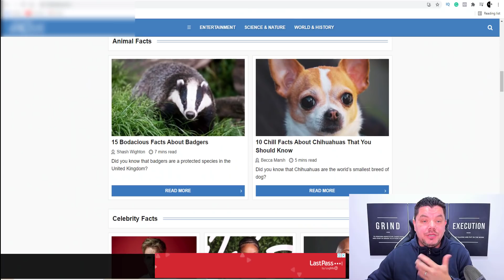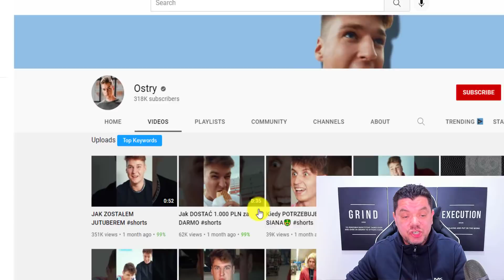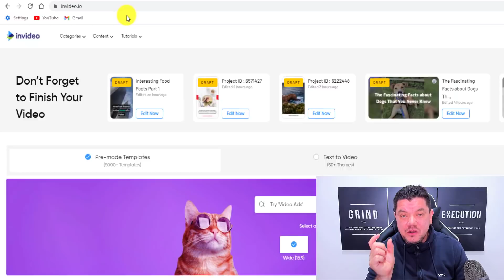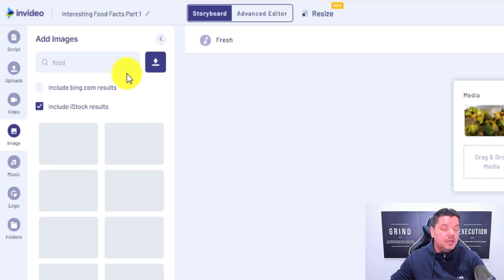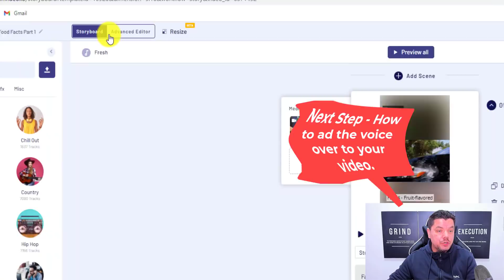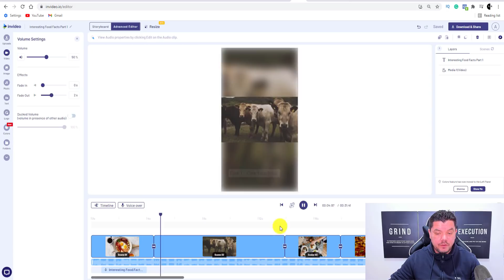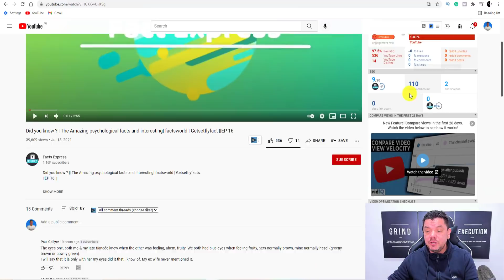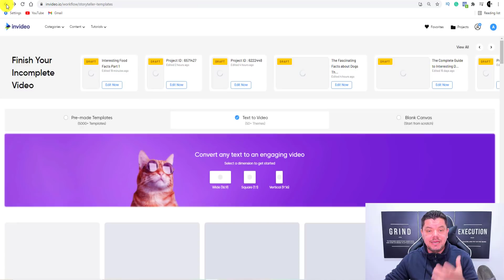HowTo Make Money With YouTube Shorts | Brand New Strategy To Make $9,444/Wk Without Filming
Do you want to make money with YouTube shorts without filming, showing your face, or using your own voice? If you do this YouTube Shorts strategy is blowing up and I'll show you step by step how you can get started today.

RESOURCES DISCUSSED:
✅ Get your FREE InVideo account (use my link, register a free account.

In this video, I am going to show you how to make money with YouTube shorts step by step without creating any videos showing your face and all that is required is to get a script from one of the sites I am going to show you and get the software to create the videos for you.

Step 1: I'm going to show you examples of channels creating these exact videos you can copy and how much money they are making with these YouTube short videos.

Step 2: I'm going to show you where you are going to get the scripts/content for these YouTube shorts videos and there are endless amounts of videos you can make.

Step 3: Now I'll show you how to post these scripts from these channels into Invideo and how to create these YouTube short videos from scratch.

Step 4: I'm going to show you a brand new feature on Invideo and how you can add voiceovers to all these videos so you don't have to use your own voice.

Step 5: I'm going to show you how many times this niche is searched on YouTube and why these channels are blowing up in less than a month.

Step 6: I'll show you examples of channels doing this with longer videos and how you can do the same once your YouTube shorts have blown up so you can get the required watch hours required to get your channel considered for partner program and so you can start to make money with YouTube.

Time Stamps
0:00 Intro
1:14 Example of YouTube Shorts channels you can copy
4:38 Websites to get video content from
6:55 How to create the videos
14:28 How to ad the voiceover
19:03 Software for keyword research
21:20 Example of channels creating longer videos to copy
24:15 How to create the longer videos

Videos inspired by: Smart Money Tactics
How To Make Money With YouTube Shorts | The ONLY YouTube Shorts Tutorial You Need To Make $1000/Day

How To Make Money With YouTube Shorts Just By Copying & Pasting Videos To Earn $500 A Day